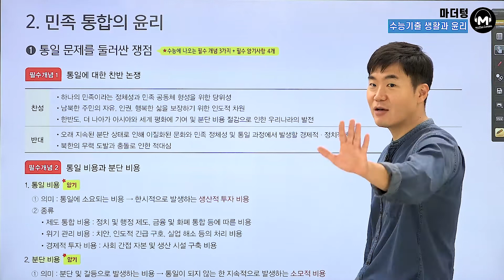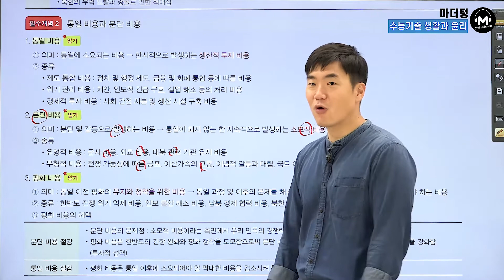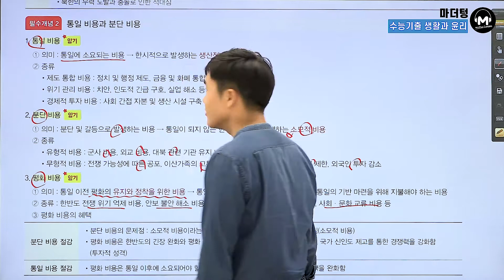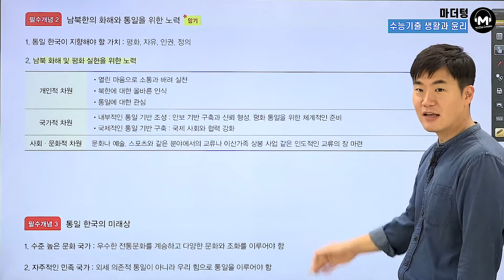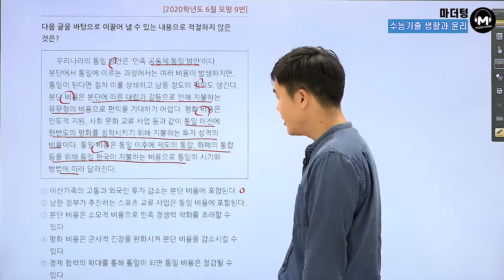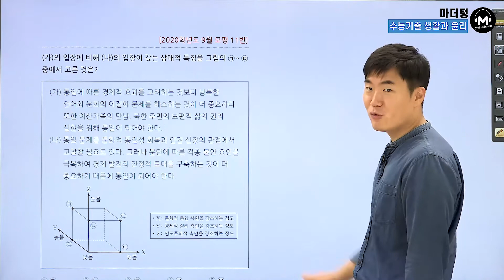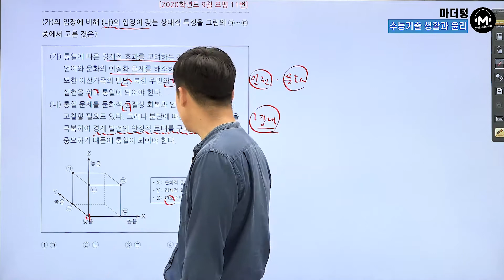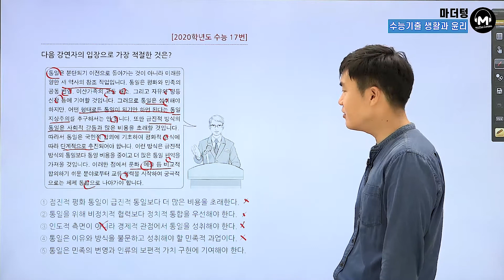[마더텅] [생활과 윤리] CH.38 민족 통합의 윤리 (해설 : 배준호 선생님)